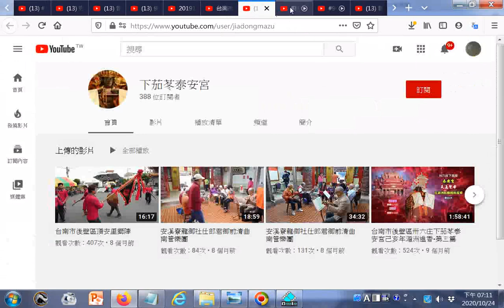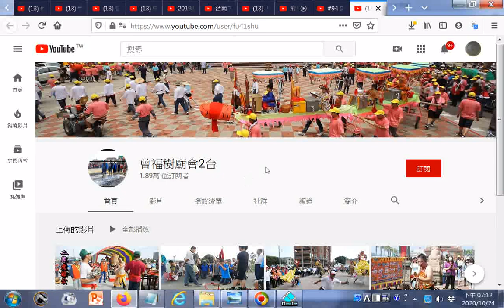下茄苳泰安宮+曾福樹廟會頻道+曾福樹廟會2台+佛光山人間衛視佛光山人間衛視+寺廟大小事like temple+台南市後壁區下茄苳泰安宮歷史沿革誌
台灣媽祖信仰普遍，各地也有許多跟媽祖有關的傳奇事蹟，台南後壁泰安宮「茄苳媽」的軟身媽祖裡頭還包藏四吋的銅媽祖，相當特殊。今年也參加了世界神明聯誼會，一起來認識。參考網址